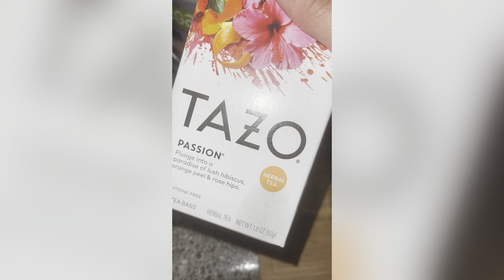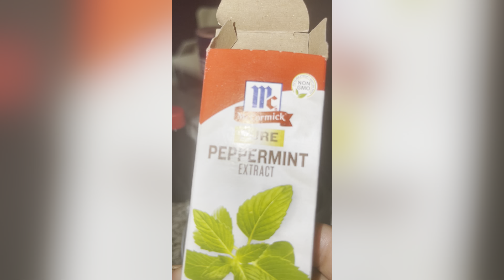Yoni Steam | At home yoni steam | simple ingredients | vaginal health and womb healing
Today I will be briefly showing you how I do my Yoni Steams at home. Yoni steams are beneficial to your womb health, encourage mental and emotional wellbeing, help with increasing fertility, cramps, menstrual and reproductive health and vaginal dryness and discomfort.
Please do your own research before trying this steam.  If you want to me more educated on this remedy please consult a professional. I just want to show the girls how cleanse the yoni at home with this steam.

Ingredients:
Tazo passion (or tea of choice)
hibiscus, Rose hips, orange peels
mug worth
white sage
sea salt
Organic olive oil
Essential oils
peppermint
lemon
Lemon grass

You can purchase bundle packs of this steam on Amazon as well

Sit in the steam for 30 mins

Let airdry wearing loose garments

Hopefully this helps. Thank you.

I DO NOT OWN COPY-WRITE TO THIS AUDIOv